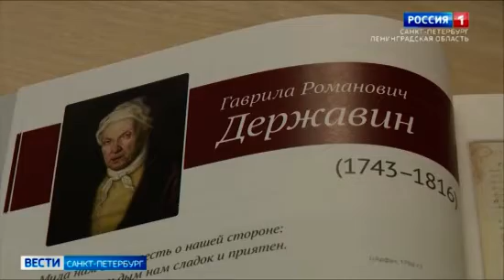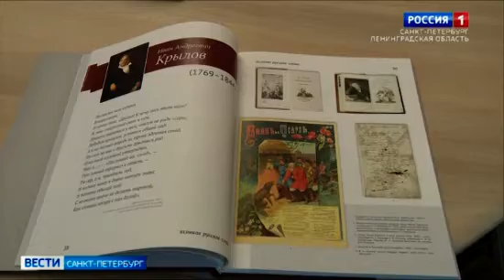В РНБ представили уникальный сборник трудов русских писателей и поэтов